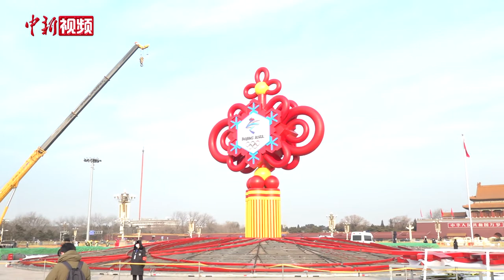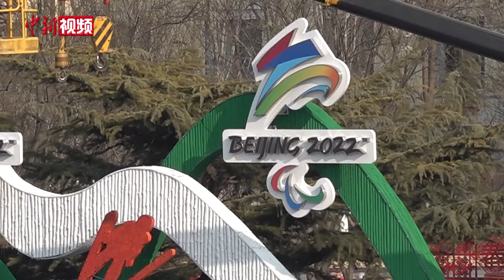“冬奥中国结”亮相天安门广场 北京首次布置冬季大型花坛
2022年1月起，北京市全面启动冬奥、春节城市景观布置工作，1月14日，记者在现场看到，北京十个主题花坛、近百处景观节点已接近完工。北京冬奥会城市运行及环境保障组环境景观提升部综合处副处长姚亮介绍，这是北京首次在冬季布置大型主题花坛。